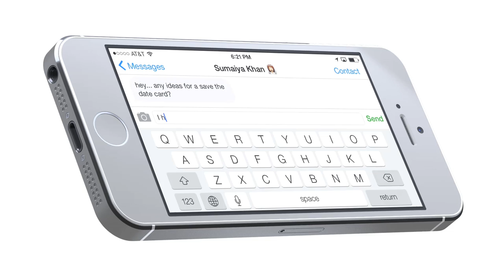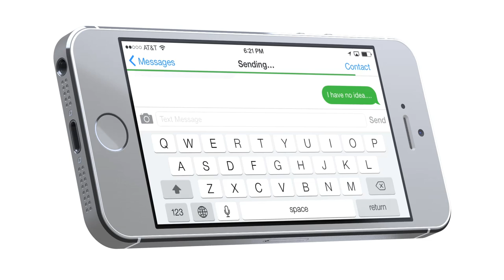Sumaiya and Rizwan- Save the Date